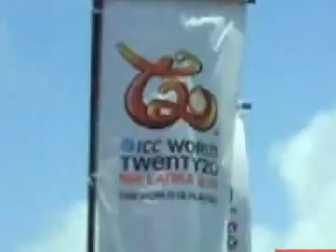ICC World Twenty20 Sri Lanka 2012 - Celebrate Carnival @ Samanala Ground, Galle